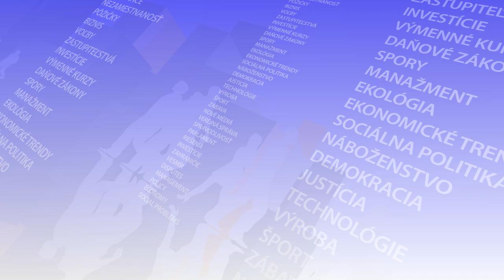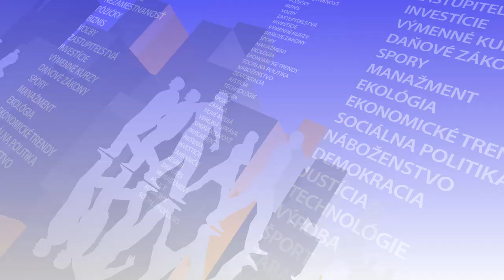PEŠKO: Putin sa riadi princípmi z 19. storočia a studenej vojny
Hosťom Pavla Demeša v relácii SVET bol veľvyslanec s osobitným poslaním pre hybridné hrozby Marcel Peško.
Bratislava 24. februára (TASR TV) - „Podľa môjho názoru tu ide o viac, ako len o územie. Toto nie je konflikt o území, toto je konflikt širšieho rozmeru, kde Ukrajina pre Rusko nepredstavuje reálnu vojenskú hrozbu. Ukrajina pre súčasné vedenie Ruska skôr predstavuje hrozbu z hľadiska svojej jednoznačnej prodemokratickej orientácie, svojho úsilia integrovať sa do západných štruktúr, nastaviť právo zákona, bojovať s korupciou, nastaviť systém demokracie a rozvoja spoločnosti na základe demokratických hodnôt. A toto je základný problém, kľúč k tomu, čoho sme svedkami... Ukrajine nie je umožnené, aby si slobodne vybrala svoju zahranično-politickú orientáciu, ale aj rozvoj svojej spoločnosti. Sú aplikované princípy nadradenosti a kontroly určitého územia, akéhosi práva rozhodovania o tom, ktorým smerom sa má susedná krajina uberať. To sú princípy z 19. storočia alebo zo studenej vojny. Aj my sme poznali ich aplikáciu po druhej svetovej vojne, v roku 1968, a dnes nepatria do modernej spoločnosti,“ tvrdí veľvyslanec s osobitným poslaním pre hybridné hrozby Marcel Peško.

Cieľom hybridných aktivít je podľa Peška zneistiť, vytvoriť chaos, pocit nedôvery v inštitúcie, vo funkčnosť štátu a pocit nedôvery voči demokratickému systému ako takému. „Ak sa pozrieme na to, aké nálady sú u nás, tak bez ohľadu na to, kto je v pozadí tejto manipulácie, tak sa mu to darí veľmi úspešne. Súčasná situácia by mala byť budíčkom v tomto smere,“ myslí si M. Peško. „Je tu vlna populizmu, nacionalizmu, ktorý pracuje s témami vyvolávania strachu a nenávisti,“ dodáva slovenský diplomat.

Pozrite si reláciu SVET s Pavlom Demešom a jeho hosťom, diplomatom Marcelom Peškom.